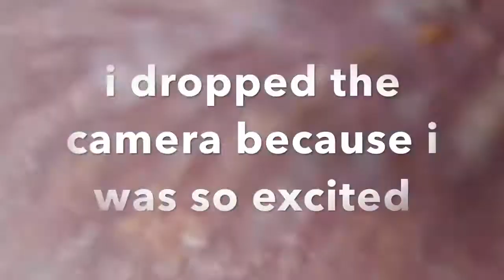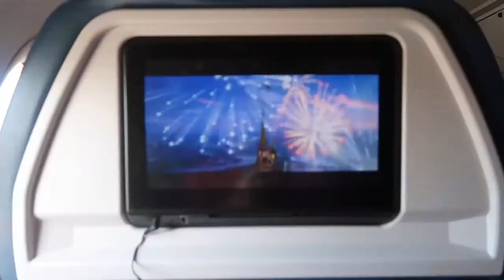Annie LeBlanc! Disney Day with Scotty Grace Annie LeBlanc